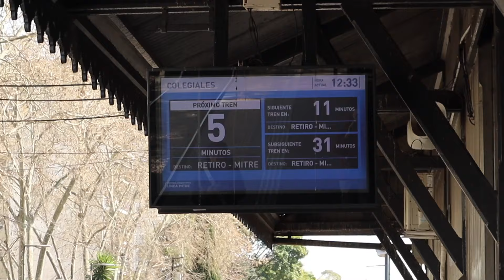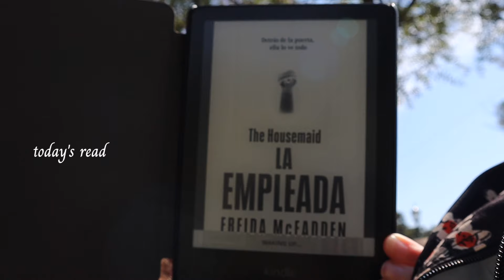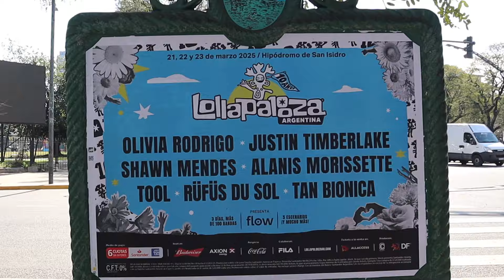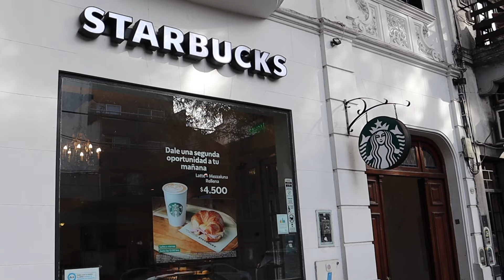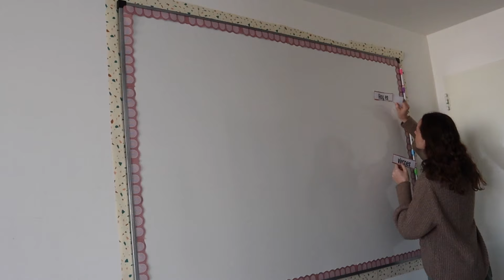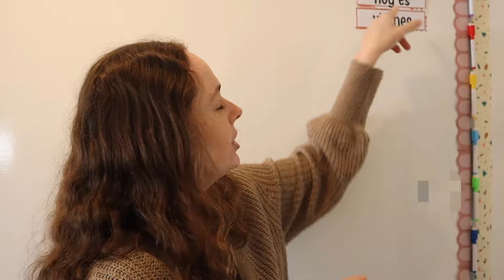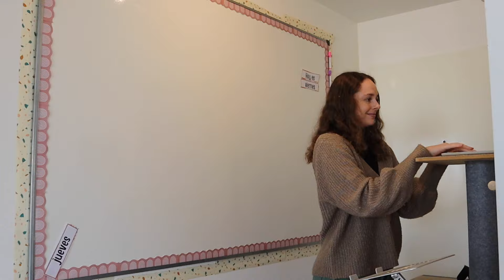A WEEK IN BUENOS AIRES, ARGENTINA (fun spring days!) | vlog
Welcome to a week in my life living in Buenos Aires, Argentina in 2024 as a digital nomad from the US!

Welcome to a VERY REALISTIC travel week in my life while living in Buenos Aires, Argentina as an expat. I moved to Buenos Aires, Argentina and love sharing the top things to do in Buenos Aires, Argentina with you all in 2024 with this travel vlog!

Spend a week in my life as a digital nomad living abroad in the Paris of South America, in Buenos Aires, Argentina!

This itinerary for Buenos Aires, Argentina 2024 includes tips, tricks, pros, cons, and more from an American from the US living as a digital nomad abroad in Buenos Aires, Argentina. I just moved here!! I'm sharing some must do activities and foods you must try for tourists thinking about visiting or moving to Buenos Aires, Argentina in this Buenos Aires, Argentina travel vlog! (vlog)

♪ Butter (Prod. by Lukrembo)